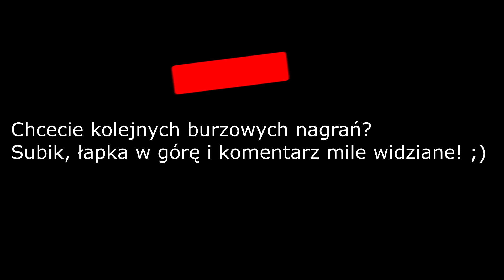Potężny Piorun, Grzmoty, Burza Iława 13.06.2019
Film na szybko, uwiecznione to co najistotniejsze, bez zbędnego lamentu.
Polecam robić pauzy, bo nawet funkcja slow motion nie ogrania szybkości piorunów :).